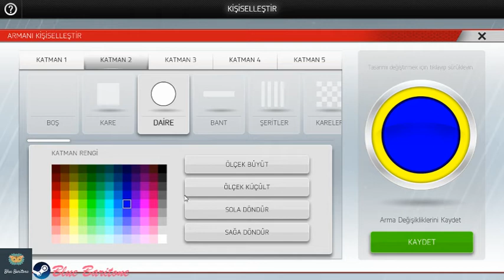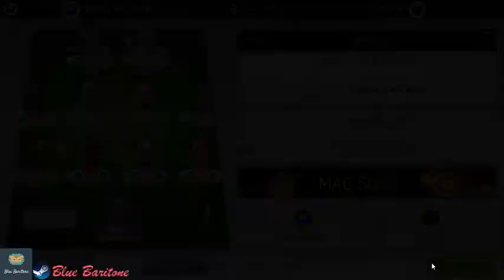NEW STAR MANAGER , SPOR , FUTBOL VE SİMÜLASYON , Türkçe , Bölüm 3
Spor ve Futbol işte bizi etkileyen ikili bir arada. Futbol becerilerinizi ortaya koyduğunuz bu simülasyon oyununda hem bir menajer hem bir futbolcu olarak futbolun zirvesine çıkmak için yeteneklerinizi ve içgüdülerinizi kullanabileceğiniz keyif verici bir futbol simülasyonu.